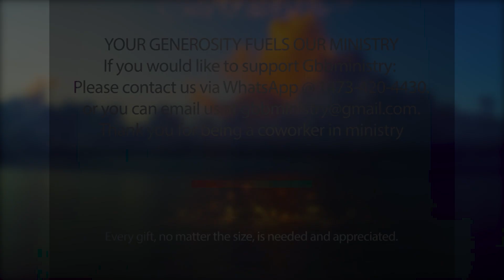Let The Sunshine In'' Devotional - without natural affection